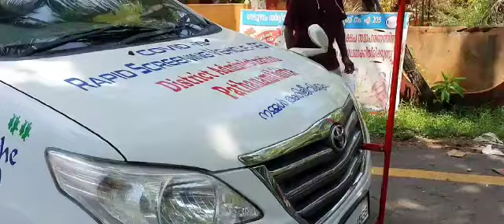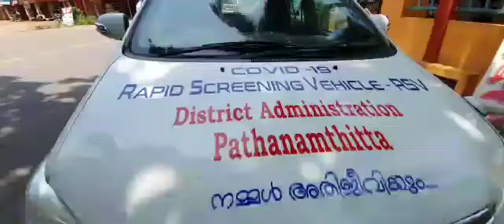Corona : Rapid Screening Vehicle In Kerala